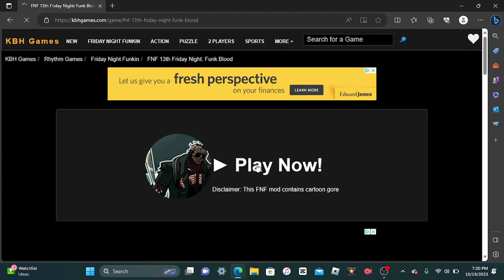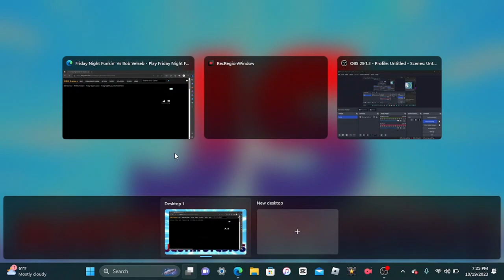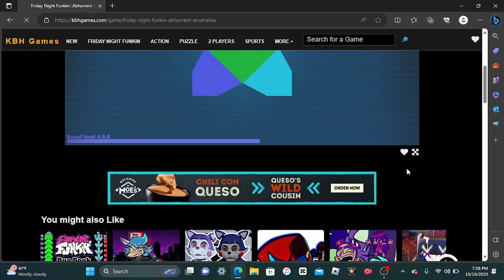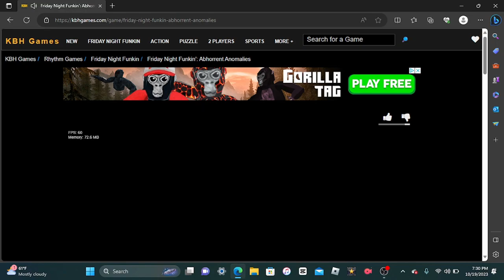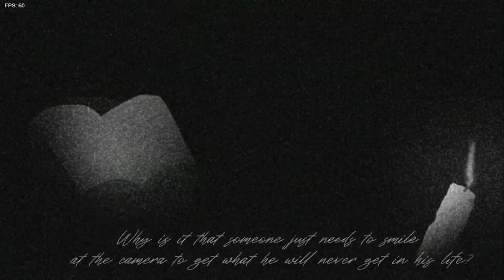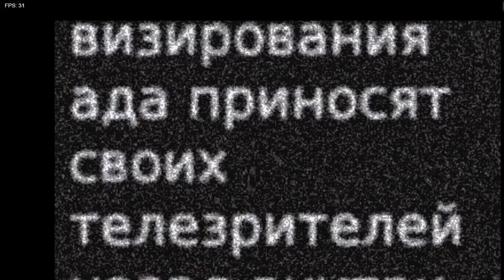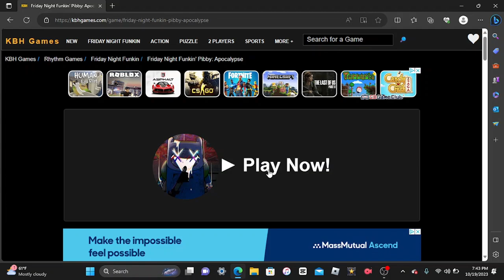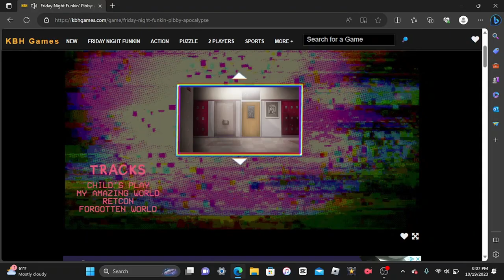Friday Night Funkin for the 3rd time:Justin Plays Season 4 Ep12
im just playing Friday night funkin(FNF) for the third time can’t you believe I’m boyfriend in this game? Maybe next time I should play a fnf creepypasta